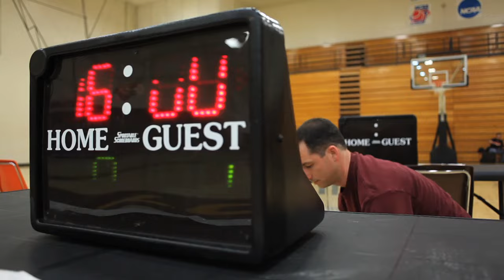"Drive" 2011 Pangos All-American Camp All-Access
The Pangos All-American camp is one of the most prestige events in high school basketball. For the last 10 years, high school's best have participated in this event. We give you an indepth look at last year's camp where names like Andre Drummond, Shabazz Muhammad, Isaiah Austin, and young standouts Aaron Gordon, Stanley Johnson, among many others, performed at the highest level.